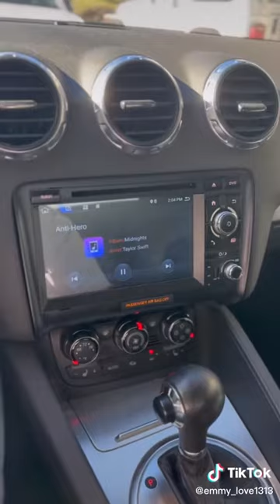CRACKS AND POPS! Interference coming through speakers on Audi TT mk2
Today we’re fixing the interference that plays through the speakers on my 2008 Audi TT MK2. Even with the radio off, the speakers would pop/crack while driving, and this happened due to a faulty Bose amplifier. Watch as we replace and repair the issue.